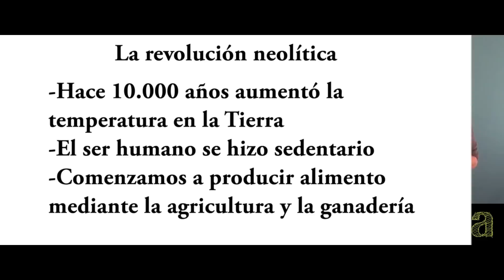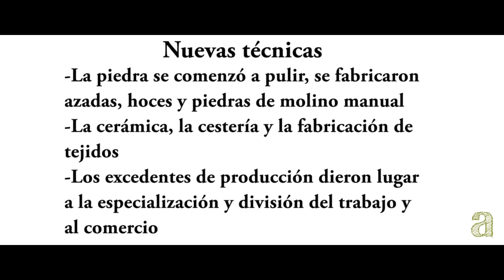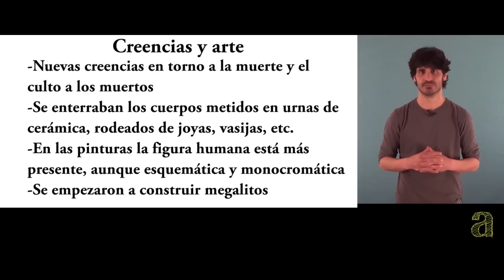La revolución neolítica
Agricultura y ganadería. Las nuevas técnicas. Creencias y arte en el Neolítico.